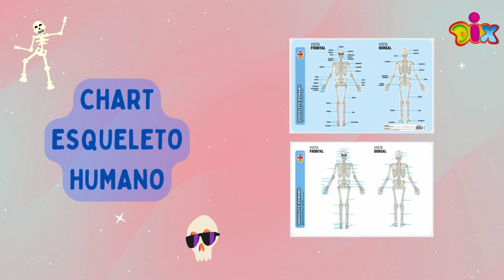¡Libera la alegría de aprender!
Sumérgete en el mundo de los manteles interactivos de Dietrix que hacen de la educación una aventura lúdica. 🎲📚 FunLearning"